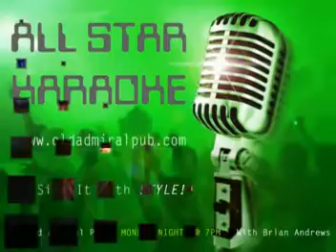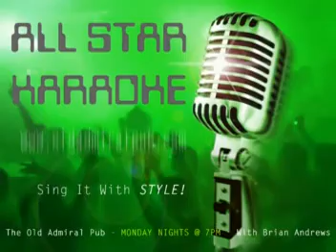RAY 05/25/2009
Sundown